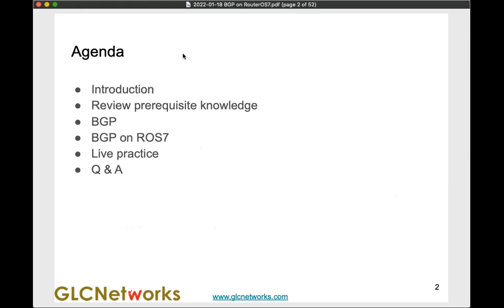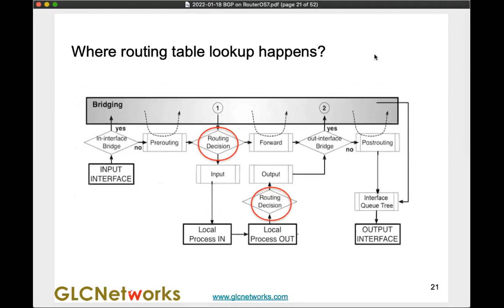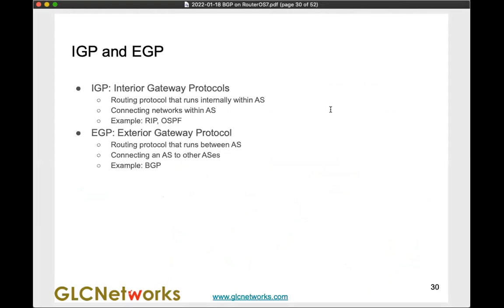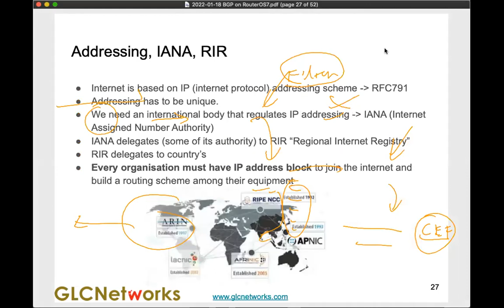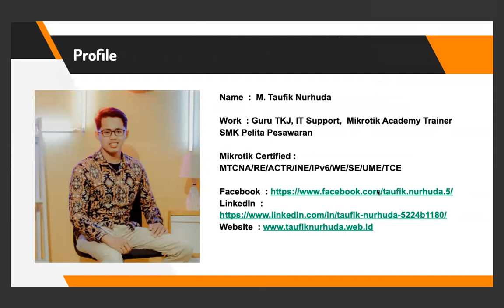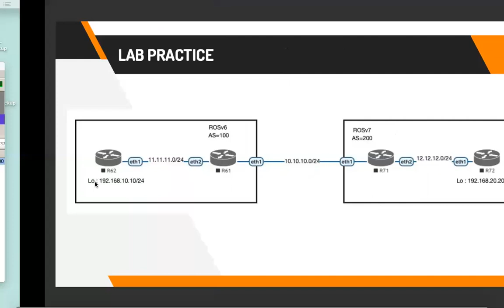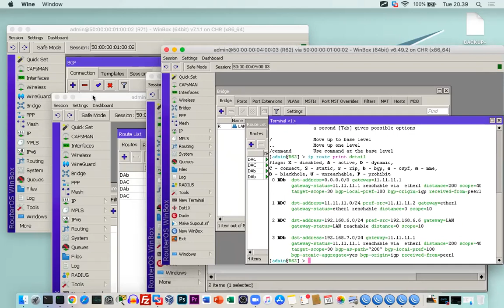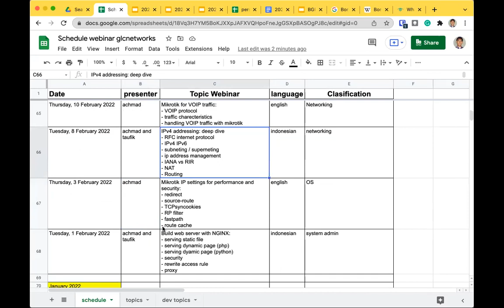BGP on RouterOS7 (Bahasa Indonesia)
Webinar topic: BGP on RouterOS7
Presenter: Achmad Mardiansyah &  M. Taufik Nurhuda

In this webinar series, we discussed about BGP on RouterOS7